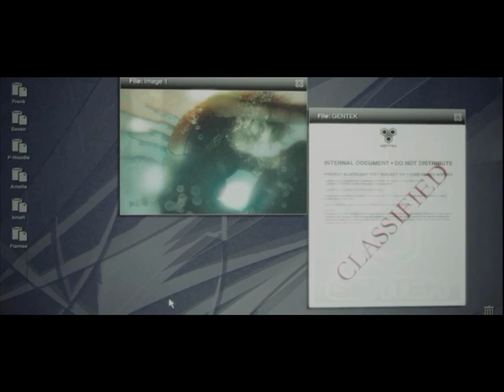Prototype - Mission 3 - Behind The Glass [1/2]